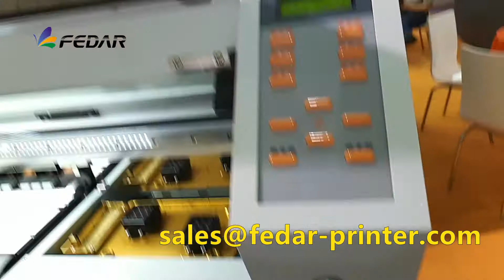Fedar TC1932 Dye Sublimation Printer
Fedar TC1932 Sublimation Printer use two Epson 3200 heads, Max Resolution: 3200DPI. Max Speed: 98Spm/hr.